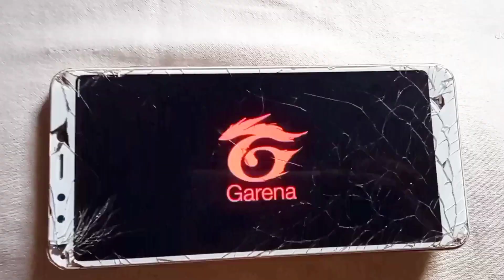GO 1M 😂 TARONA GAMING😘 YOUTUBE